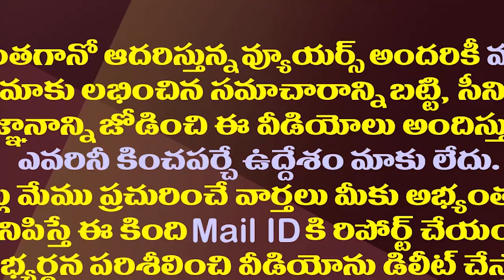ఇప్పటం గ్రామస్థులకు హైకోర్టులో మరోసారి ఎదురుదెబ్బ| Setback To Ippatam Villagers In AP High Court